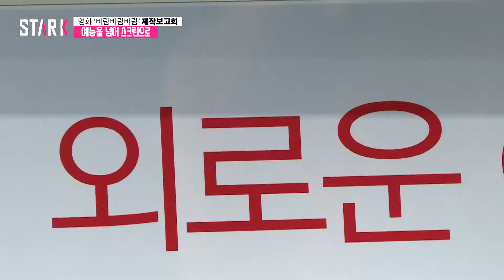'바람바람바람', 송지효(SONG JI HYO)의 사랑스러운 매력을 느낄 수 있는 영화 (제작발표회)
6일 서울 CGV 압구정점에서 영화 ‘바람 바람 바람’ 제작보고회가 열렸다.